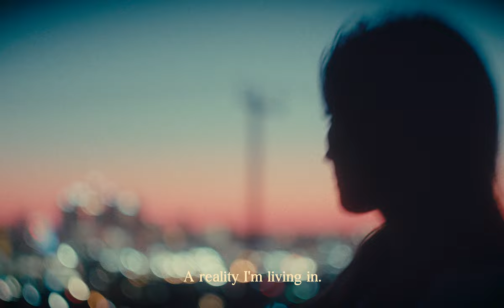Ascot Hills | BMPCC 4K + Helios 44m - 2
Filmed handheld on the BMPCC 4K at 5:1.

My Gear
BMPCC4K
Panasonic G7
Panasonic 25mm
Sigma 60mm
Sony A7 III
Sony 50mm
Sony 24mm-70mm
Rode Mic